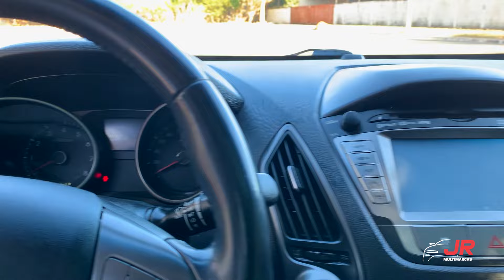HYUNDAI IX35 2.0 2WD FLEX CINZA - 2017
Conferiu os detalhes do IX35? Descubra mais informações abaixo

Endereço: SCIA Qd 15 Conj 9 Loja 18, Cidade do Automóvel - Brasília-DF